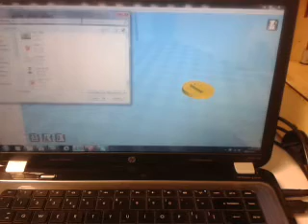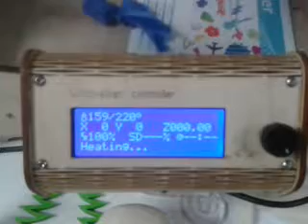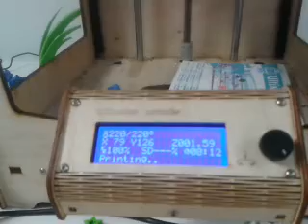Totton College 3D printer demo 26.11.13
A demonstration of a 3D printer at Totton College, Totton, Hampshire